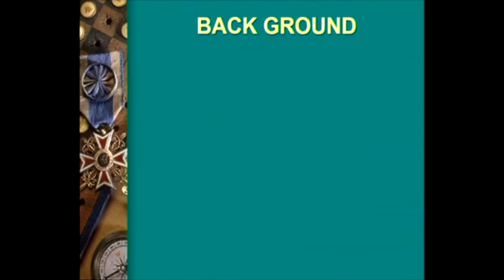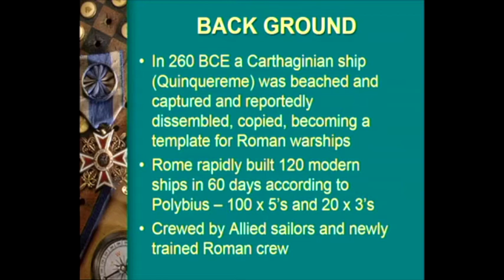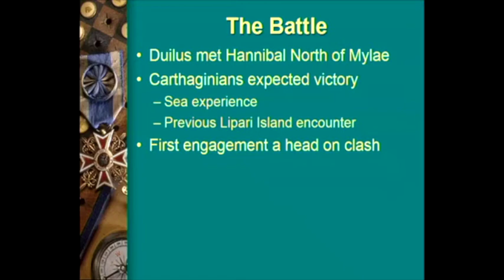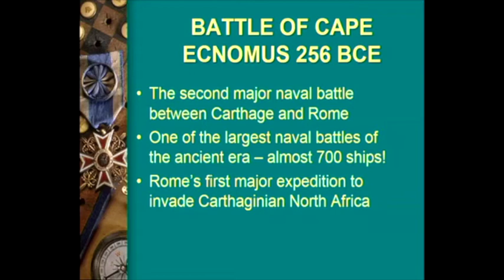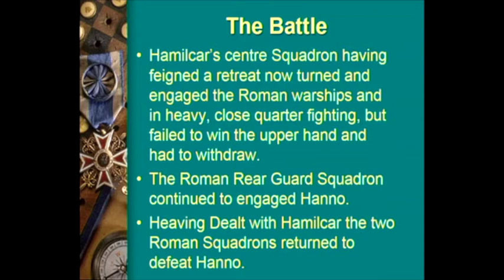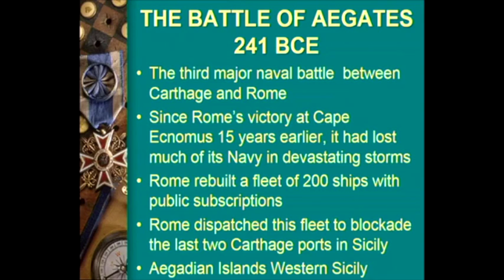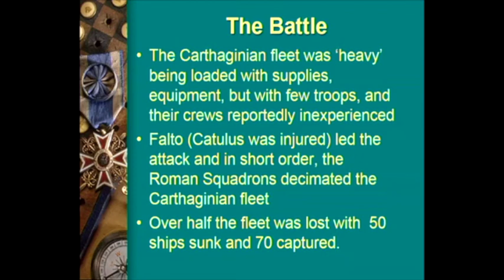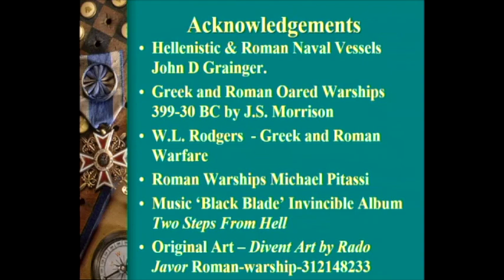Roman Naval Ascendancy - Michael Page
Presented by Michael Page to the Roman Archaeology Group, Perth - 29th April, 2017.

The Naval Battles of Sicily; Mylai, Cape Eknomus, and Aegates.